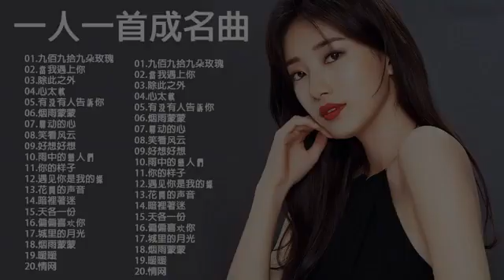70、80、90年代经典老歌尽在 经典老歌500首大全 : 九佰九拾九朵玫瑰/当我遇上你/除此之外/心太软/有没有人告诉你/烟雨蒙蒙 || 好优美的老歌回忆回味 chinese old songs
70、80、90年代经典老歌尽在 经典老歌500首大全 : 九佰九拾九朵玫瑰/当我遇上你/除此之外/心太软/有没有人告诉你/烟雨蒙蒙 || 好优美的老歌回忆回味 chinese old songs, 70、80、90年代经典老歌尽在 经典老歌500首大全 : 九佰九拾九朵玫瑰/当我遇上你/除此之外/心太软/有没有人告诉你/烟雨蒙蒙 || 好优美的老歌回忆回味 chinese old songs, 70、80、90年代经典老歌尽在 经典老歌500首大全 : 九佰九拾九朵玫瑰/当我遇上你/除此之外/心太软/有没有人告诉你/烟雨蒙蒙 || 好优美的老歌回忆回味 chinese old songs